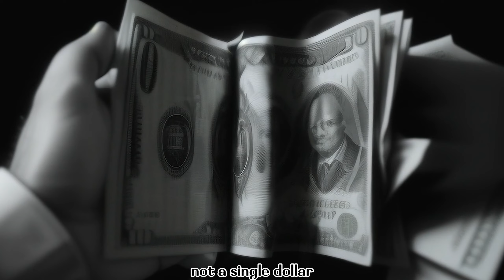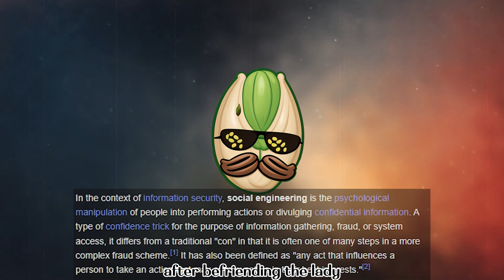The Magic trick like Robbery, thought to be a Perfect Crime.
Lay back and relax while Mustachio, the fancy nut with the fancy mustache, tells you a mind-blowing crime story.